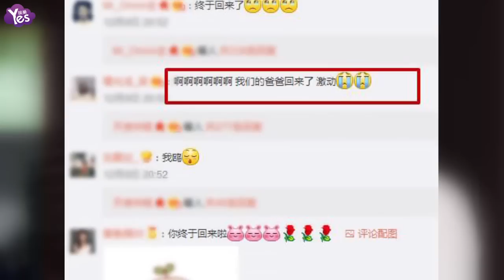【3年前】“劇本門”后王鷗終于更博 還是跟劉愷威有關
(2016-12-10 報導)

今年王鷗劉愷威“對劇本”門后，楊冪是三人當中最先更新微博的。